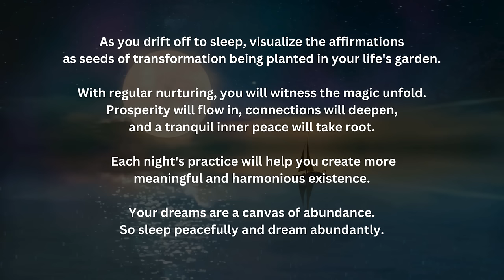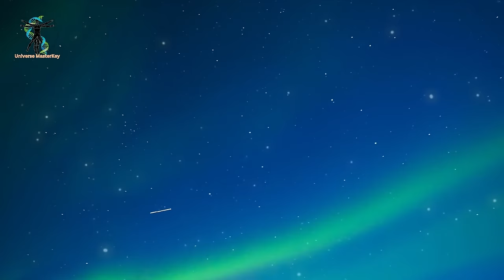Sleep Meditation & Reprogram Subconscious For Abundance (Inspired By Louise Hay) 2024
Deep Sleep Guided Meditation & Reprogram Your Subconscious For Abundance (Inspired By Louise Hay) 2024

✅ Divine Invocation Code - ('A 77 letter Invocation Prayer for Abundant Wealth and Prosperity, Trusted by the Elite 1%.)

✅ Mystery School Code (Learn to Manifest Abundance & Prosperity using Ancient Egyptian Mystery Schools Teachings) ✨

Experience the soothing effects of the "Deep Sleep Meditation and Affirmations" video. This guided meditation will lead you to profound rest, relaxation, and rejuvenation, making it the perfect solution if you've struggled to sleep peacefully.

Much like the daily affirmation ritual for abundance, love, and peace, this meditation is a serene sanctuary to sow profound change within your life's garden. It beckons you to relax, surrender, and embrace a night of uninterrupted sleep while meditation paves the path to deep rejuvenation and healing. After the guided sleep meditation, the video seamlessly transitions into a series of positive affirmations that continue playing while you sleep. Much like the affirmations for abundance, love, and peace, these affirmations are simple, straightforward, and positively formulated to nourish your subconscious with new and empowering information. They are intended to dissolve any obstacles, replace outdated thought patterns, and instil new beliefs that inspire you to be your best self.

These affirmations are best listened to while you sleep at night since they create an ideal environment where your active mind doesn't interfere. This allows the affirmations to penetrate your subconscious mind effortlessly. While you sleep, the affirmations can work their transformative magic without any resistance, resulting in a more effective outcome. Furthermore, to enhance the healing experience, this video incorporates the soothing 528 Hz healing frequency into its music. These frequencies resonate on multiple levels, promoting holistic well-being and rejuvenation.

Incorporating affirmations for abundance, love, and peace into your nightly routine can be a powerful tool for rejuvenating sleep, personal growth, and cultivating inner peace. It can guide you towards a healing and positive transformation world where sleep and affirmations work together to enhance your overall well-being and lead to a more meaningful and harmonious existence.
Thank you for joining us on this transformative journey. We sincerely appreciate your presence and support.